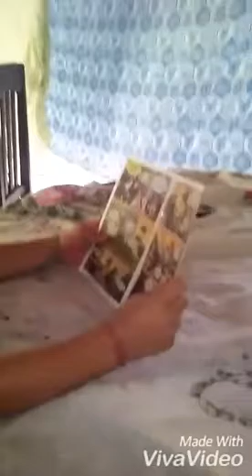Menino vs menina #2